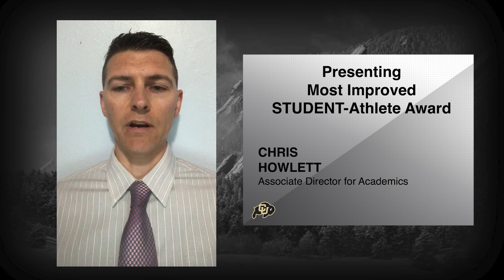2020 Most Improved Student-Athlete Award - Delrick Abrams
Delrick Abrams from CU football is the winner of this year's Most Improved Student-Athlete award for his commitment to growth and development, and making academics a priority.